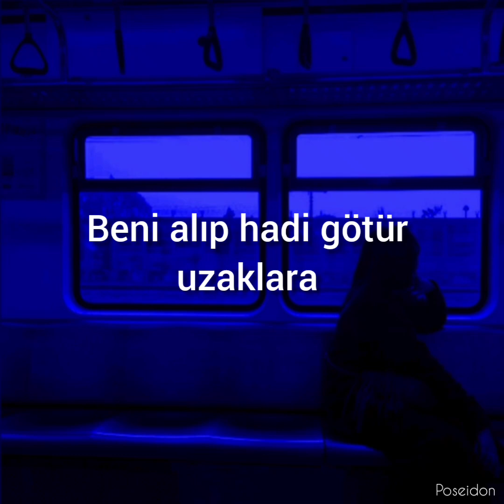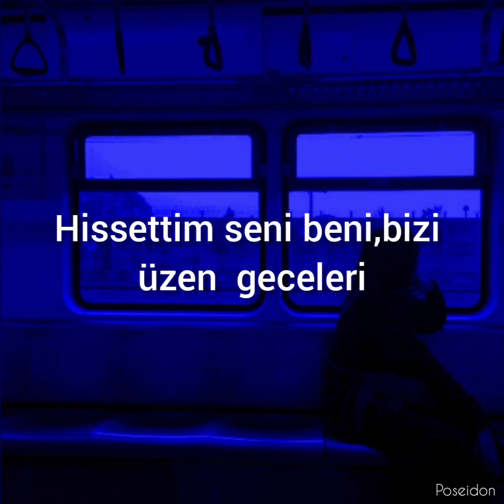Rei-Yıldızlardan Düşemem (sözleri)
Bana @pposeidon185 Gmail hesabindan ulasabilirsiniz :)

Bir yolun sonundayız,denizin ucundayız
ve gerçekten bulanmış zihinlerden uzaktayız
Beni öldürmeden seni kaybetmede
Gece biter sabahlarız.Nedir bizi üzen?

Dağıl gökyüzüne taşır ikimize
Bu yanlışlar aynı anda bulamadan bizi
Beni alıp hadi götür uzaklara
Bir candan saklıdır uzatalım ellerimizi

Bir yıldız bir galaksi
Gibi yanında yalnız ağlayan sen
Çektim.Duman gibi hissettim
Seni beni,bizi üzen  geceleri